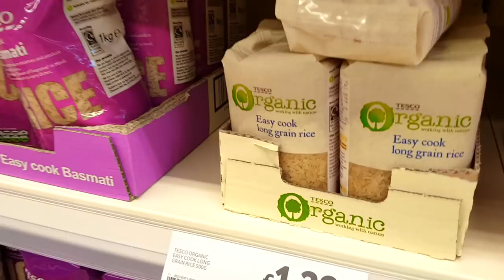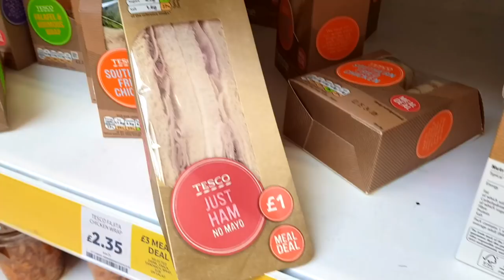Supermarket Song Kids doing Grocery Shopping with Cozy Shopping Cart Learn Fruits and Veg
Supermarket Song  Kids doing Grocery Shopping